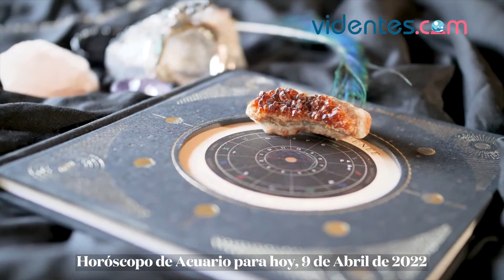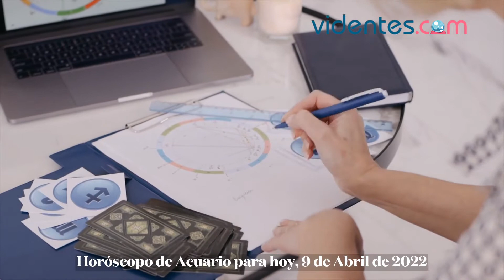HORÓSCOPO DIARIO ❣️💖🌝 ACUARIO ♒️ SÁBADO, 9 DE ABRIL DE 2022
Horóscopo de hoy, sábado 9 de Abril de 2022. El horóscopo para hoy: descubre tu futuro gracias a mi horóscopo diario para ti.